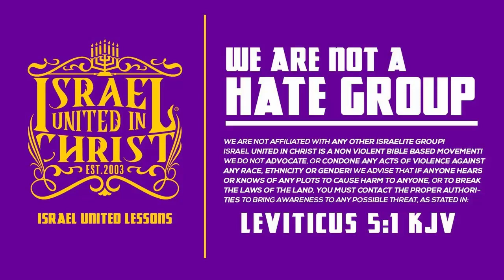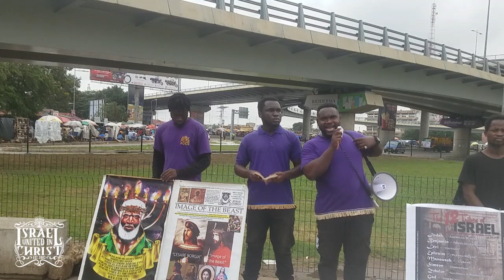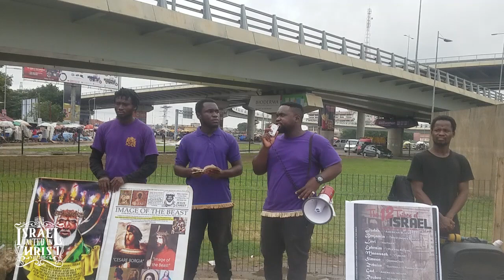IUIC | They fear men but not God